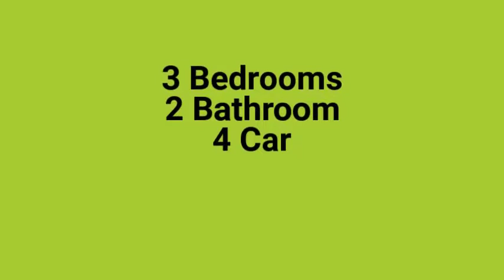142 Old Northern Road EVERTON PARK, QLD 4053 Madeleine Hicks Real Estate Everton Park, Brisbane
Minutes’ drive to the Prince of Peace School, Lutheran College plus Everton Park State High and State Primary. City bus stops within walking distance from your front door. Close by to The North West Private Hospital & childcare and the shopping centres of Everton Park, Brookside and Westfield and all amenities are within reach.